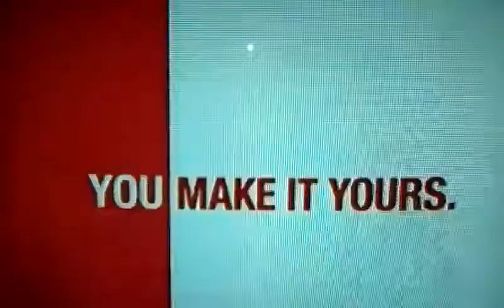JC Penny #2 Commercial 2011